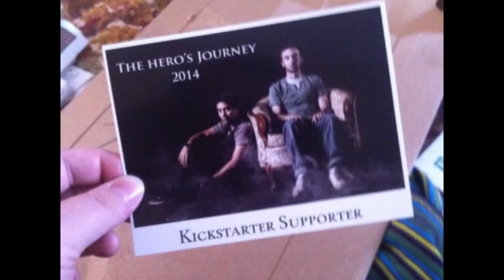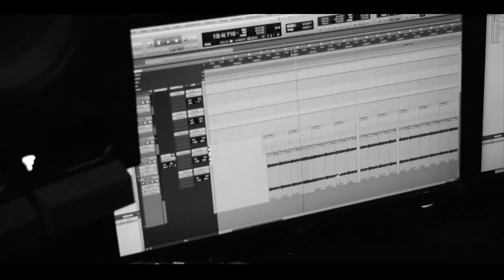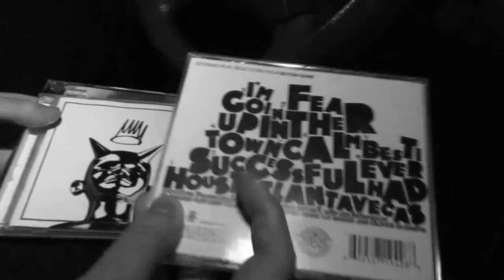The Startups, Episode 13 - The Hero's Journey with Omid Qaderi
Omid Qaderi is a self-made entrepreneur from Edmonton Alberta Canada. His ventures span a multitude of industries from film and music to video production, vlogging and comedy skits. We had a chance to sit down with Omid and talk about his experiences and lessons he has learned transforming himself into his own unique brand, reaching thousands of people whether its from his music, comedy skits, or videos.